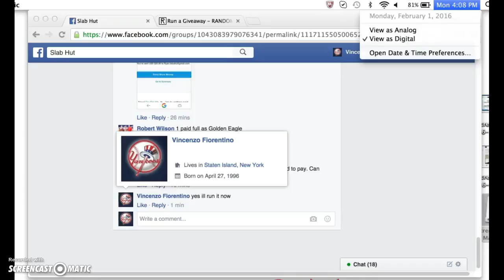lebron 9.5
thanks